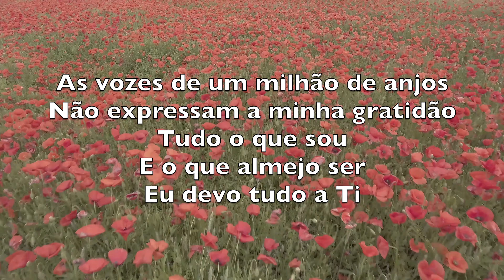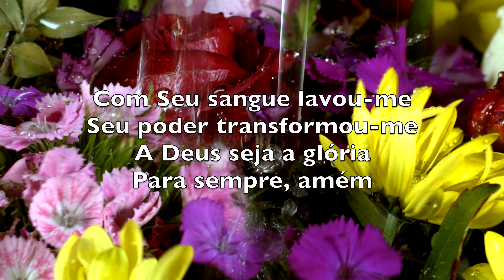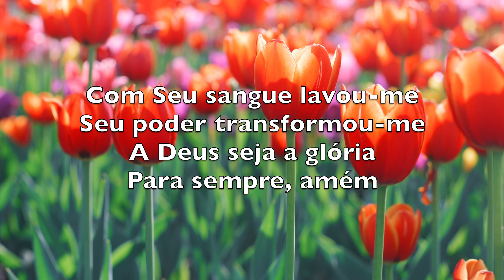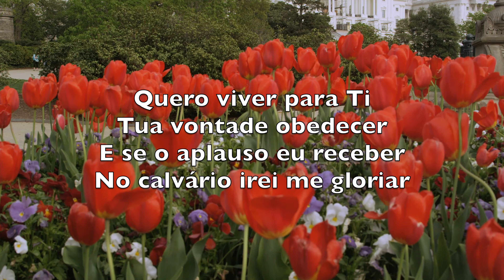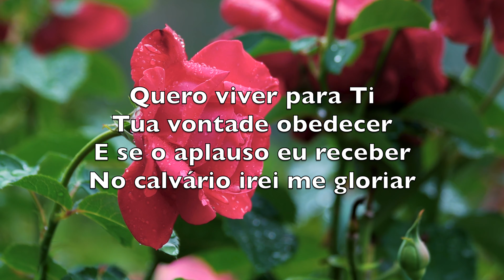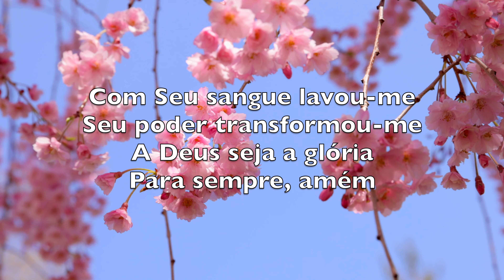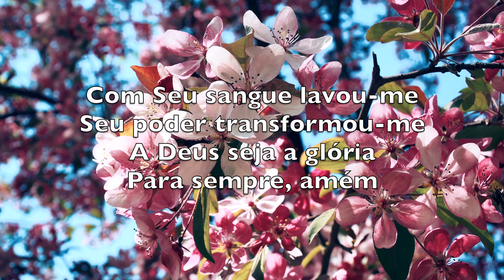Meu Tributo (My Tribute - To God Be The Glory) -Karaokê Saxofone Alto Instrumental Andrae Crouch V2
How can I say thanks
For the things
You have done for me
Things so undeserved
Yet You gave to prove

The voices of a million angels

Just let me live my life
Let it pleasing, Lord to Thee
And if I gain any praise
Let it go to Calvary

Como agradecer
Por tudo
Que fizeste a mim
Não merecedor
Mas provaste
O Seu amor sem fim

As vozes de um milhão de anjos
Não expressam a minha gratidão
Tudo o que sou
E o que almejo ser
Eu devo tudo a Ti

Por tudo o que fez por mim

Com Seu sangue lavou-me
Seu poder transformou-me
A Deus seja a glória
Para sempre, amém

Quero viver para Ti
Tua vontade obedecer
E se o aplauso eu receber
No calvário irei me gloriar

Seu poder levantou-me
Para sempre, amém